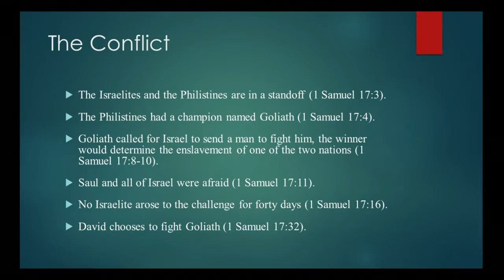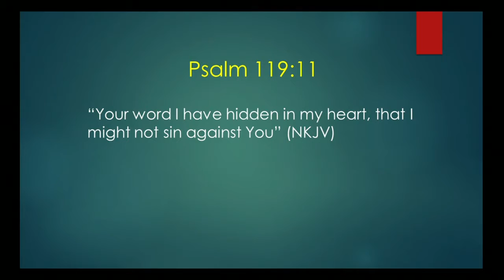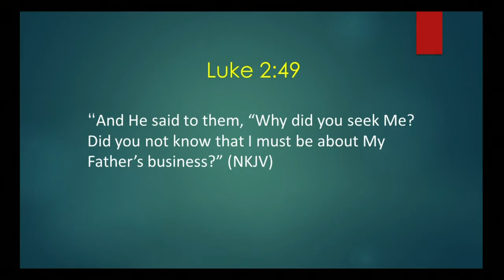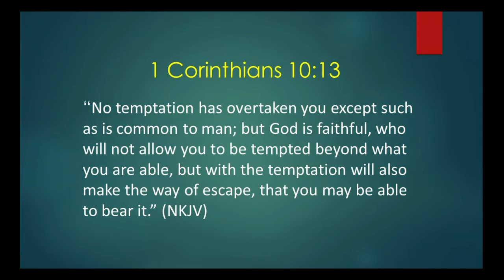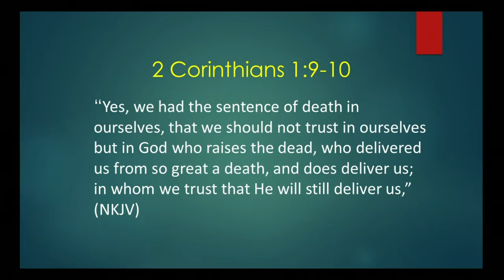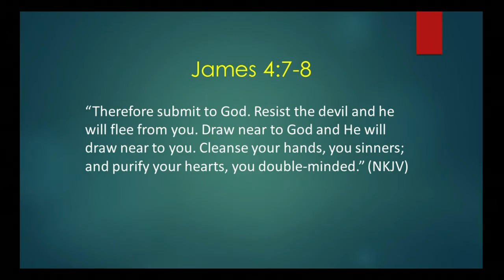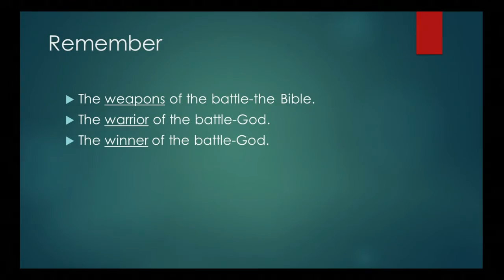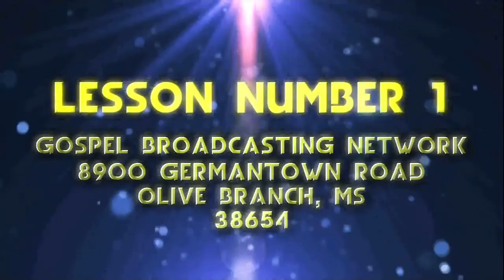Light From Above #466 West Virginia School of Preaching Guest Speaker Zach Barnhart Going to Battle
West Virginia School of Preaching Guest Speaker Zach Barnhart on "Going to Battle." Zach is on track to graduate from WVSOP in June 2021.